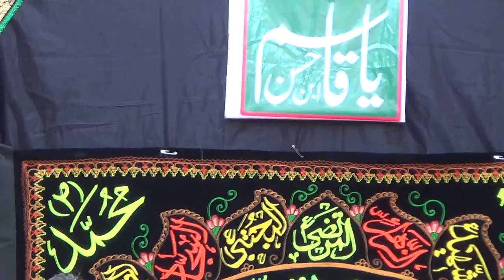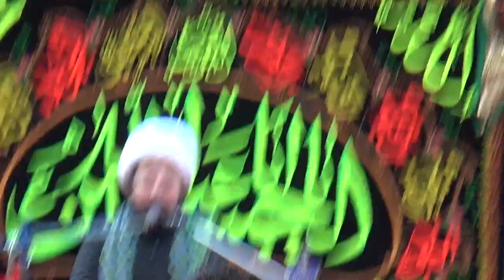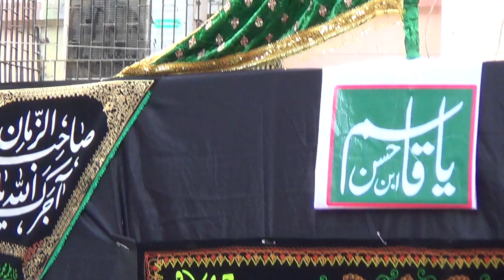7th moharrum Juloos e Mehndi Janabe Qasim (a.s) B.I.T Block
Recited by Maulana Jaffer Abbas Sahab Qebla